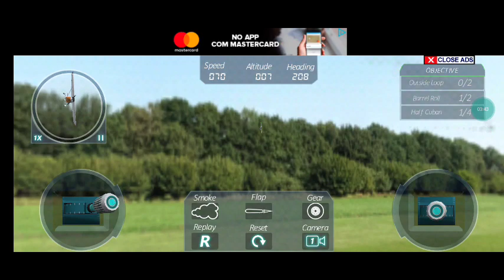Comprei um aeromodelo Cessna Orange BIGGEST RC Jumbo